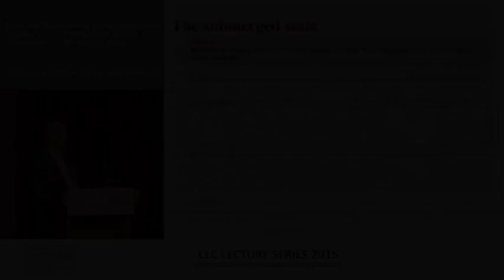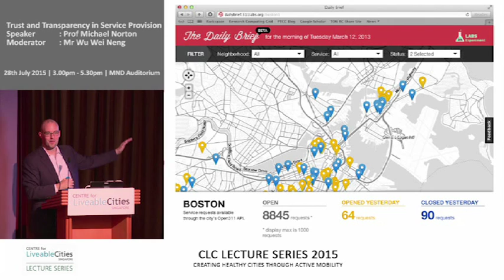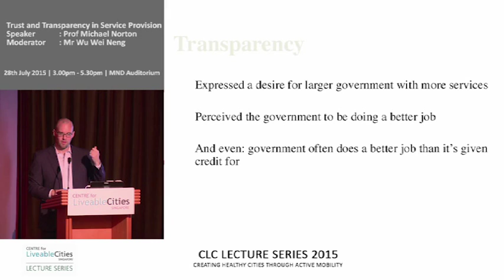Michael Norton: Boston’s “The Daily Brief” App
This is a snippet from the CLC Lecture Series, “CLC Lecture Series — Trust and Transparency in Service Provision”, by Professor Michael Norton, Harvard Business School.